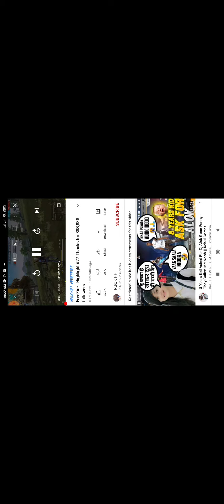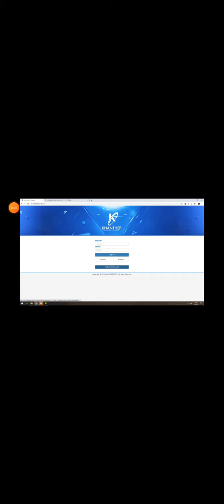react of ruok ff (Dipson)